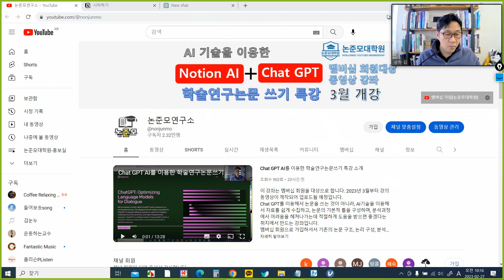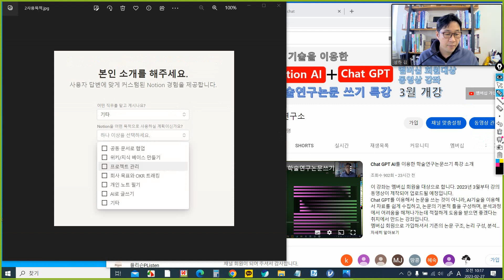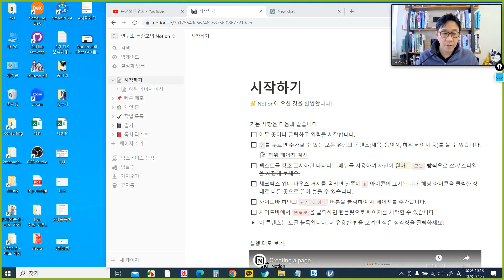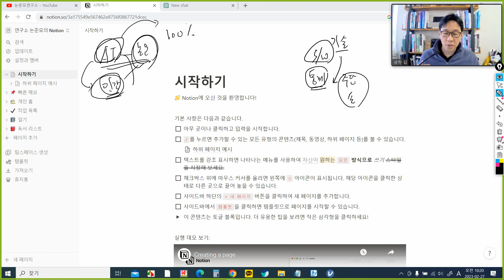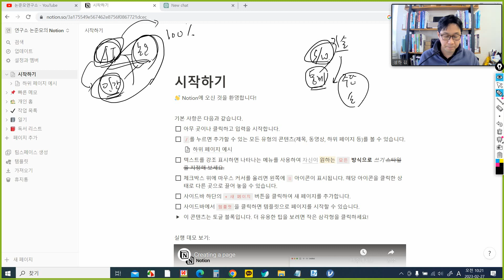Notion ai와 Chat GPT를 이용한 학술연구논문작성 강좌 소개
이 강좌는 멤버십 회원을 대상으로 합니다. 2023년 3월부터 강의 동영상이 제작되어 업로드될 예정입니다.
Notion AI와 Chat GPT를 이용해서 논문을 쓰는 것이 아니라, AI기술을 이용해서 자료를 쉽게 수집하고, 논문의 기본적 틀을 구성하며, 분석과정에서 어려움을 헤쳐나가는데 적절하게 도움을 받으면 좋겠다는 취지에서 만드는 강좌입니다.
멤버십 회원으로 가입하셔서 기존의 논문 구조, 논리 구성, 분석방법들에 대한 다양한 강좌들과 함께 이 특강을 계속 보시기 바랍니다.
물론, 이러한 과정으로도 해결이 되지 않는 부분이 있다면, 논준모연구소의 컨설팅을 이용하시면 좋습니다.

Chat GPT 확장프로그램 다운로드 받기
1. 프롬프트 지니_ ChatGPT 자동 번역기
번역해서 질문하기 기능 생성

2. WegChatGPT
최신 정보 검색_Web access버튼 생성